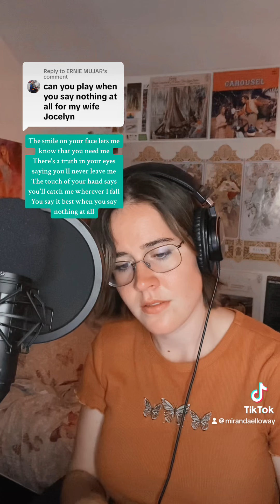When You Say Nothing At All (Full Cover)